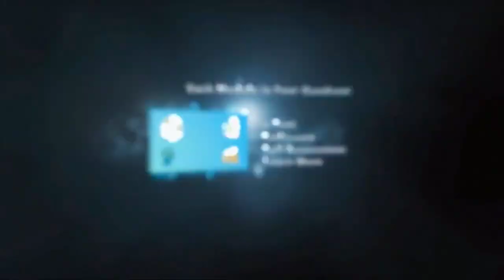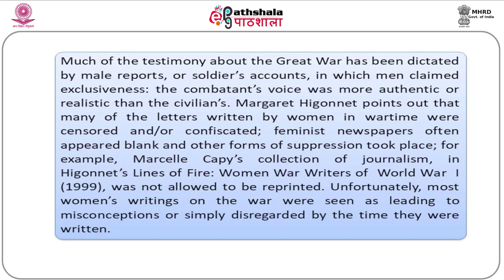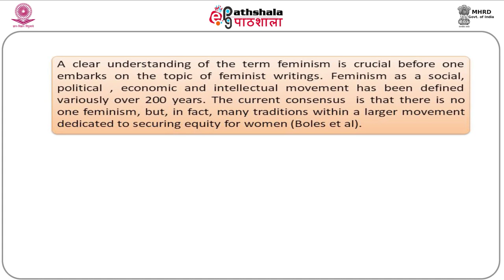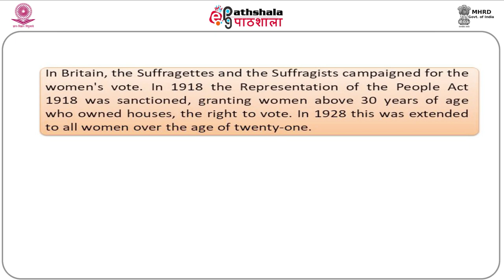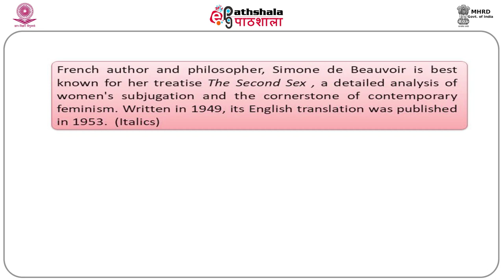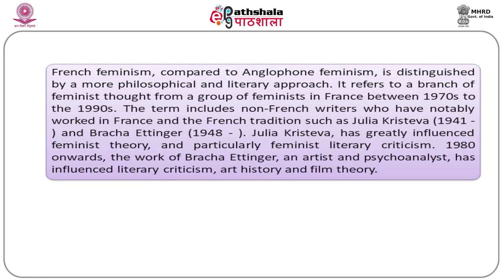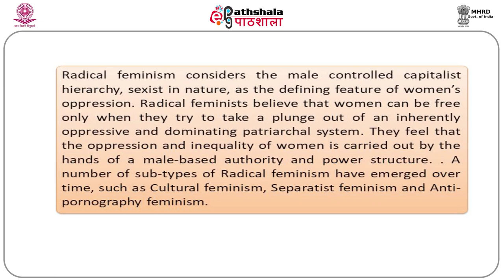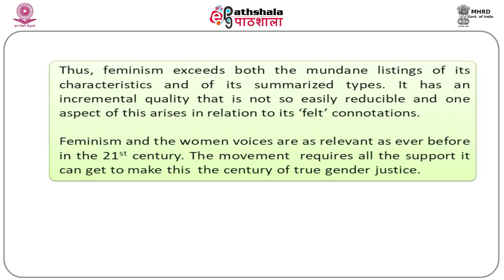M-07. The World Wars and Feminist Voices